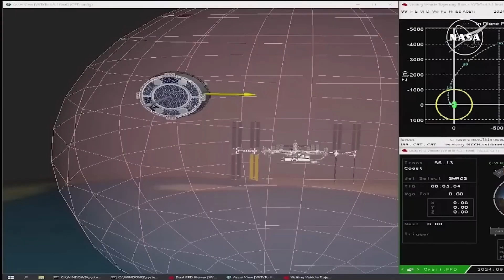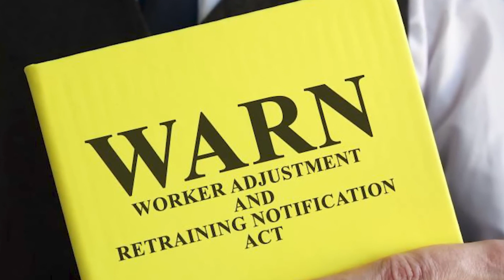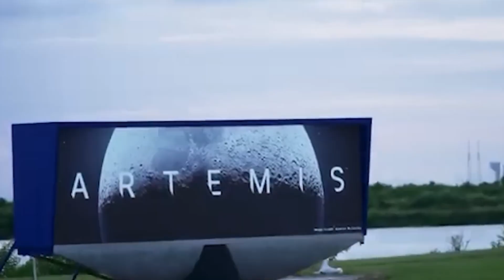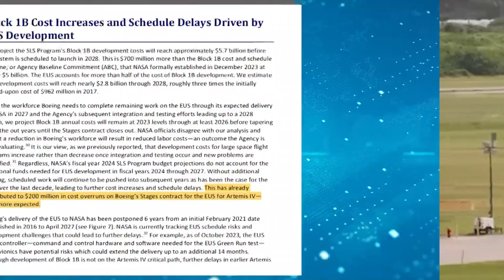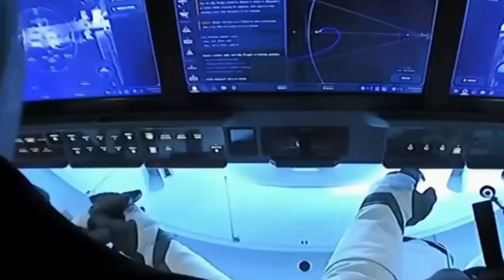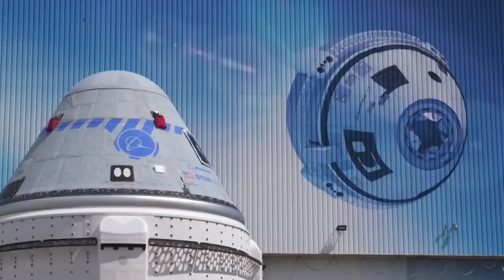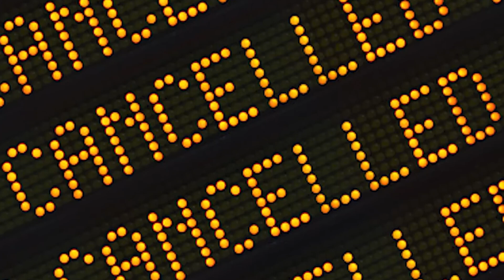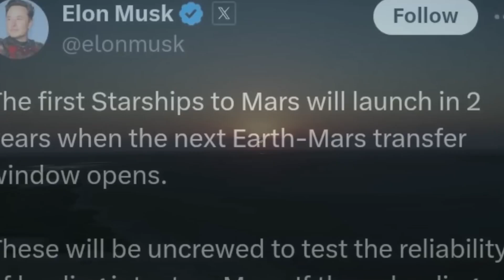Boeing in Crisis: SLS Faces Cancellation, Starliner Fails, and What’s Next for the Aerospace Giant?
Boeing, once a titan of the aerospace industry, is now facing its biggest crisis yet. NASA’s Space Launch System (SLS) is on the brink of cancellation, threatening thousands of jobs and the future of the Artemis program. Meanwhile, Boeing’s Starliner spacecraft continues to fall short, leaving astronauts stranded and costing the company over $2 billion in losses. As if that weren’t enough, ULA’s Vulcan rocket is also hitting delays, further complicating Boeing’s position in the space race. With SpaceX dominating the industry and competitors like Blue Origin and Sierra Space rising, Boeing’s outdated approach to aerospace manufacturing is being exposed. Will Boeing recover, or is this the beginning of the end for the aerospace giant? Join us as we break down the latest updates on Boeing’s struggles, NASA’s shifting priorities, and what this means for the future of space exploration.